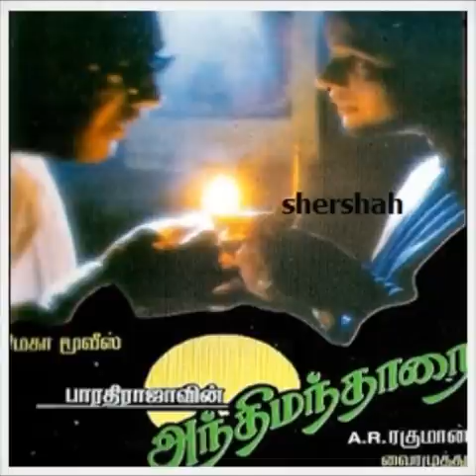Anthimanthaarai - Sakhiye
Anthimanthaarai is a Tamil film by Bharathiraja. Music by A.R.Rahman. Lyrics by Vairamuthu. This song is sung by Unnikrishnan. Year of release: 1996